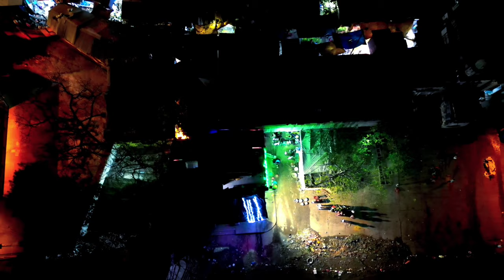Family Vlogs || Bang Boys || Annoprason Video || Raju Mukherjee || Vlogs No 6